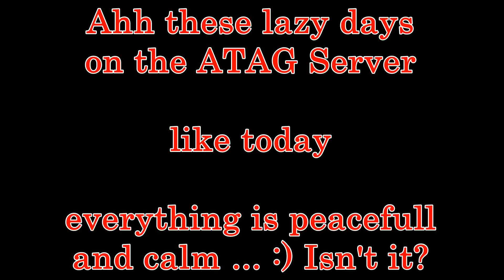IL-2 Sturmovik: Cliffs of Dover - The Sturmjäger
A special lazy flight on the ATAG-Server... ;-)